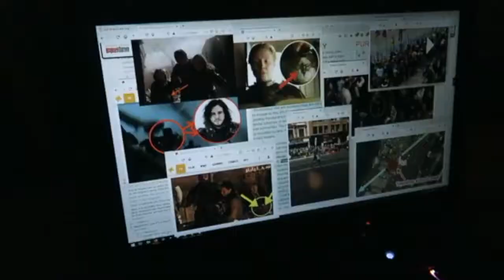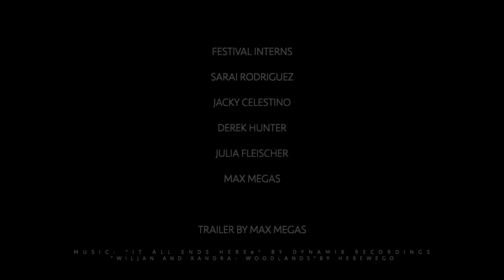MMFF 2021 - "Alliances"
28th annual Massachusetts Multicultural Film Festival: “Alliances”
Spring 2021

What is possible when we choose to align ourselves with others? How can we forge bonds across seemingly cavernous divides? What personal and collective transformations emerge when we rise above our own concerns and strive to see the world through others’ eyes? The 28th annual Massachusetts Multicultural Film Festival explores the power and promise of Alliances, presenting an international program of documentary, narrative, and experimental films, from the United States, Puerto Rico, Iran, France, Egypt, Brazil, and South Korea, that offer compelling visions of connection with people, ecologies, and ideas. With an eye to the shadow side of alliances—flawed or failed alliances, or misguided or malign confederacies—the films this season address themes of community, solidarity, and partnerships for social justice, environmental advocacy, and other endeavors to achieve a common good or confront a prevailing ill. Join us this spring in a celebration of films that spark empathy, bridge difference, and inspire dedication to dreams held in common.

This season’s MMFF will be entirely online. Weekly screenings will be via on-demand streaming in the days preceding the livestream discussion and Q&A each week. We are pleased to host filmmakers, producers, and scholars throughout our season who will provide critical introductions to films and moderate live discussions. All events are completely free and open to the public.

Access to films, critical introductions, and livestream discussions and Q&As with filmmakers will all be available through the festival platform mmff.sparqfest.live with full festival schedule and information on our website: umass.edu/film/mmff

LIVESTREAM Discussion and Q&A with Filmmakers:

FEB 17: The Black Church: This is Our Story, This is Our Song
(2021, Produced and Directed by Stacey Holman, Shayla Harris and Christopher Bryson, USA 240 minutes, in English)

FEB 24: Landfall
(2020, Cecilia Aldarondo, Puerto Rico/USA, 91 mins, in English and Spanish w/ English subtitles)

MARCH 3: Picture a Scientist
(2020, Sharron Shattuck and Ian Cheney, USA, 95 mins, in English)

MARCH 10: Bandar Band
(2020, Manijeh Hekmat, Iran/Germany, 75 mins, in Farsi w/ English subtitles)

MARCH 17: Forensickness and Watching the Pain of Others
(2020, Chloé Galibert-Laîné, France, 40 mins & 7 mins, in English/French)

MARCH 24: Lift Like a Girl / Ash Ya Captain
(2020, Mayye Zayed, Egypt/Germany/Denmark, 92 mins, in Arabic w/ English subtitles)

MARCH 31: Your Mother’s Comfort / Aconchego da tua mãe
(2020, Adam Golub, United States/Brazil, 75 mins, in Portuguese w/ English subtitles)

APRIL 7: Lucky Chan-sil / Chan-sil-yi-neun bok-do man-chi
(2020, Kim Cho-hee, South Korea, 96 mins, in Korean w/ English subtitles)

For full listings, updates, and tickets, please see the festival website at: umass.edu/film/mmff

In times of widening divisions—seek Alliances.